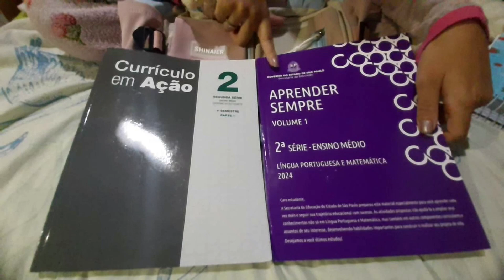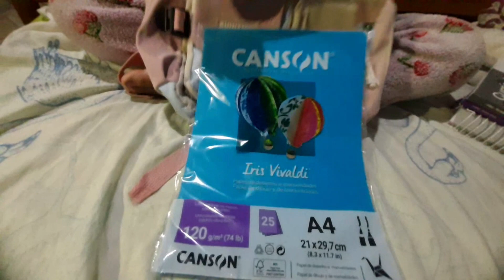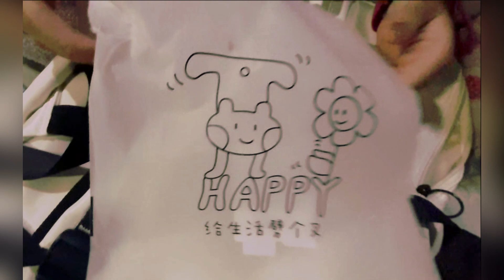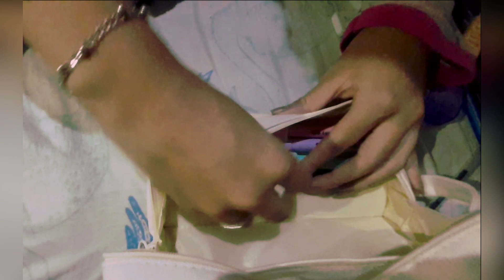QUAL É A MELHOR MOCHILA? DA SHEIN OU SHOPEE |SERÁ QUE DEPOIS DE 3 ANOS A MOCHILA DA SHOPEE ESTÁ BOA?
Oii gente!! Tudo bem com vocês? Espero muito que sim.

Minha filha comprou uma mochila na shein !! A um tempo atrás compramos uma mochila pela shopee pra ela, que alias, tem o vídeo aqui no canal caso alguém queira ver, durou três anos! Porém, ela quis trocar de bolsa e então, compramos uma mochila pela shein pela primeira vez! Mostrei cada detalhe pra vocês, se é boa, quantos bolsos tem, como é dentro, tecido e mais. Mostrei tudo o que coube na mochila e se vale a pena comprar uma delas! Não vou deixar o ID da mochila da shopee aqui por que ela não está mais a vida, até onde vi. Caso alguém tenha interesse na mochila da shein, vou deixar o link aqui abaixo. ⬇️ A mochila não demorou nem um mês para chegar!! Demorou em média duas semanas para chegar aqui em SP! A mochila tem a opção de diferentes cores, preta, branca e “bege”(??)!!

E se for novo por aqui, seja muito bem vindo!

ID 🎒 SHEIN: 19434859
Como colocar o ID na SHEIN? Simples! Vá na barra de pesquisa, cole o ID e clique na lupa🔎  e pronto!!